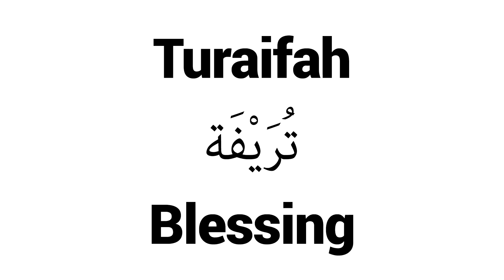How to Pronounce Turaifah! - Middle Eastern Names